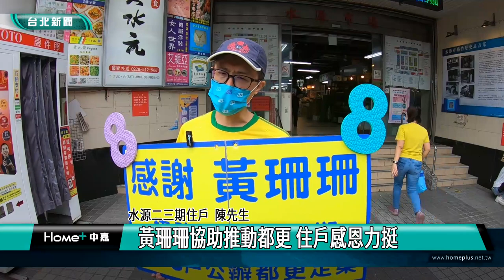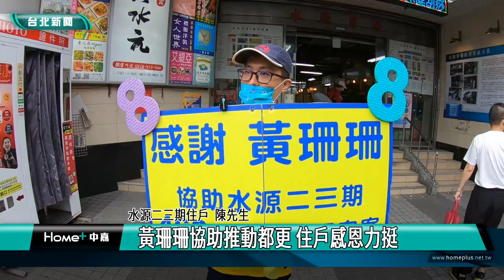黃珊珊|拜票|黃珊珊水源市場拜票 現場民眾熱情相挺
選戰進入倒數衝刺，無黨籍台北市長候選人黃珊珊一步一腳印，持續到市場拜票，在水源市場自治會會長的陪同下，黃珊珊一一的向攤商和顧客問好、拜票，也懇請大家幫忙拉票，帶您一起來看看。